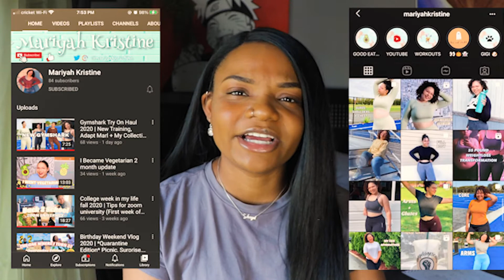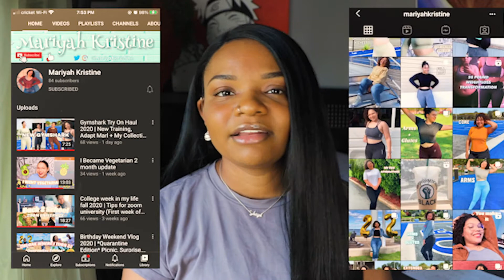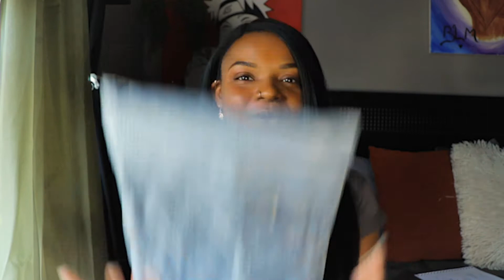Gymshark Try On Haul + Review | New Adapt Camo & Training M/L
Hi guys & Happy October!🎃  We have yet another first impressions/Review/Try-On Haul of Gymshark's recent drop. Excited to be doing this collab with Mariyah Kristine! As curvy girls, we are both super duper happy to be able to show you guys how these pieces look on us. Thank you so much again Mariyah!

p.s. I just realized when I was editing that I say "excited" a lot. Heheh, so please do not mind me, I was just really...excited!

p.p.s. Srry that this video is on the lengthier side, I will work on that :)

My Measurements:
Bra: 36D
Waist: 32 in
Hips: 43 in

🦋Social ||
 Instagram (Fitness)         : @ ShayeKage_lifts​
 Instagram (Personal-Art): @ ShayeKage​
 Instagram (Photography): @ Shayes.eyes​